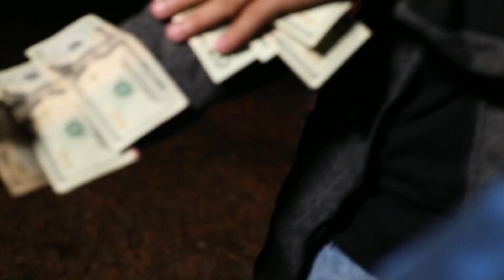|NASCAR| 🏁 offical video Delek x tok3n x Southernchild Directed By Kellia Shorter with ShorterProd..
🗣offical "NASCAR" 🏁video! Delek x tok3n x Southernchild str8 out of Mississippi‼️🤧 bringing pressure 🏋🏽
Directed By Kellia Shorter with ShorterProductions